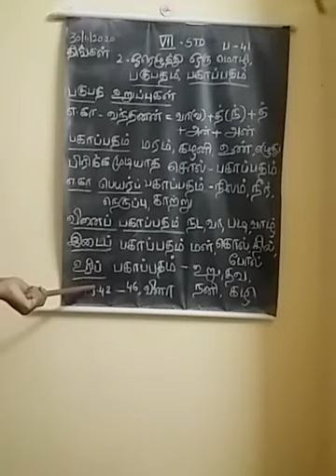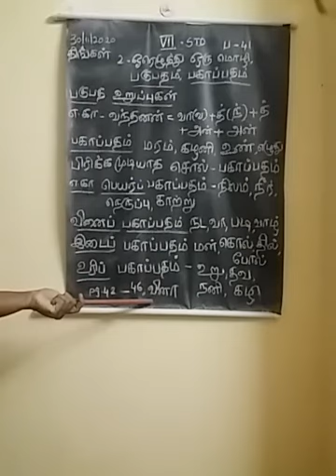Vll tamil (30.11.20)